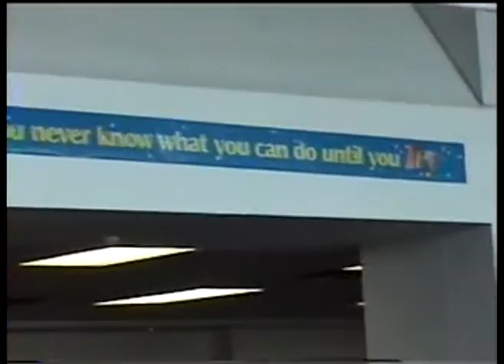KRIS'S WISH OTTAWA FEB 27 2004 PT 4